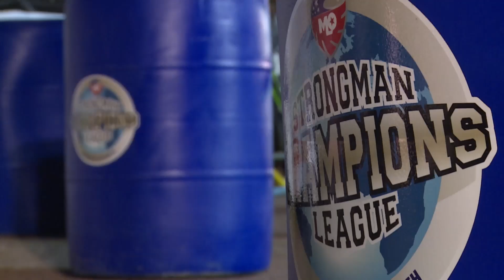Ervin Toots Outshines All Strongmen In The 300KG Loading Event l Strongman Champions League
Ervin Toots makes his impact in Serbia by beating all strongmen in the 300KG Loading Event

From Strongman Champions League: Curacao 2019